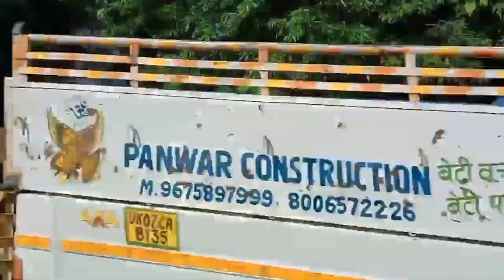| Mussoorie Vlog part - 2 | |Travelling Vlog |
Mussoorie vlog part -2